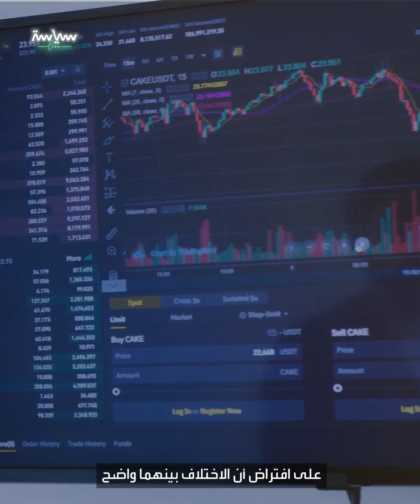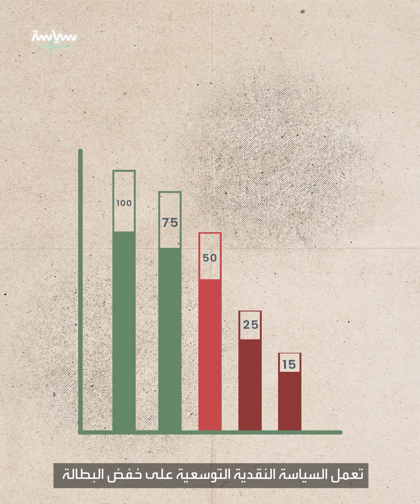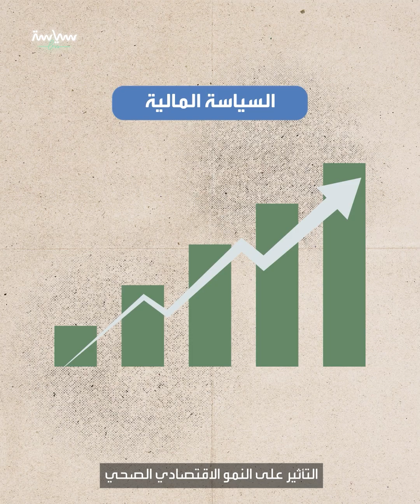ما هو دور كل من السياسة النقدية والسياسة المالية؟ وما هو الفرق بينهما؟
تستخدم الحكومات كلاً من "السياسة النقدية" والسياسة المالية" للتأثير على النشاط الاقتصادي والسيطرة على التضخم، لكن كيف يمكن التمييز بينهما؟

غالبا ما يتردد على مسامعنا مصطلحان
يتم تداولهما في الأخبار الاقتصادية هما
"السياسة المالية" و "السياسة النقدية"
لكن من دون أي شرح أو تفسير
على افتراض أن الاختلاف بينهما واضح
لكن هذا ليس هو الحال بالنسبة لكثيرين
وقد يحرجهم سؤال ما الفرق بين
السياسات النقدية والمالية؟
وما دور كل منهما؟

للإجابة عن ذلك وقبل الدخول في التفاصيل
يمكن القول إن كلا السياستين تستخدمان
لضبط النشاط الاقتصادي إما للمساعدة
على استقرار الاقتصاد في الأزمات
أو لتحفيز النمو إذا أصبح الاقتصاد راكدا
وكقاعدة عامة تتم إدارة السياسة النقدية
من قبل البنك المركزي في حين تحدد
السياسة المالية من قبل السلطات الحكومية
وللتوضيح أكثر من المفيد مشاركة مصطلحين
يستخدمان جنبا إلى جنب مع هذه السياسات وهما:
"التوسع" و "الانكماش"
 وكل مصطلح يعني حرفيا ما يقول..
 فالتوسع هو تشجيع النمو
 في حين أن الانكماش يحول دون النمو
أما أبسط تعريف للسياسة النقدية فهي
 إجراء يتخذه البنك المركزي لإدارة استخدام
النقود المعروضة لتحقيق أهداف اقتصادية
وعلى رأسها السيطرة على التضخم
ولكن كيف تعمل؟ حسنا..
هناك نوعان من السياسة النقدية
توسعية وانكماشية وتعملان
ضد بعضهما لتحقيق التوازن
فعلى سبيل المثال تعمل السياسة النقدية التوسعية
على خفض البطالة وتجنب الركود من خلال
منح البنوك المزيد من الأموال للإقراض
وخفض أسعار الفائدة للمستهلكين والشركات
وفي المقابل ستعمل السياسة الانكماشية
إذا كان الاقتصاد ينمو بسرعة كبيرة
ويمكن للبنك المركزي تنفيذ سياسة نقدية صارمة
عن طريق رفع أسعار الفائدة
 وإزالة الأموال من التداول
هذا فيما يتعلق بالسياسة النقدية، ولكن
كيف تعمل السياسة المالية؟
عكس السياسة النقدية فإن السياسة المالية
لها هدف واحد أقرب إلى الاعتدال وهو:
التأثير على النمو الاقتصادي "الصحي"
فالسياسة المالية هي كيفية تأثير الحكومة
على الاقتصاد من خلال الإنفاق والضرائب
وغالبا ما يرتبطان بسياسة الحكومة
فتحدد السياسة المالية الطريقة التي
تجني بها الحكومة المركزية الأموال
وتكون السياسة المالية التوسعية بضخ الحكومة
المزيد من الأموال أو تخفيض الضرائب
أو كليهما معا ما يؤدي إلى زيادة
الأعمال التجارية وخلق فرص العمل
بينما تستخدم السياسة المالية الانكماشية
للعمل على تهدئة الاقتصاد السريع النمو
وتقليل التضخم عن طريق رفع الضرائب
وتقليل الإنفاق، ورغم كل ما سبق..
هناك دائما الكثير من الجدل
حول السياسة الأفضل للسيطرة
 على الاقتصاد المحموم
وأنتم.. ما رأيكم؟